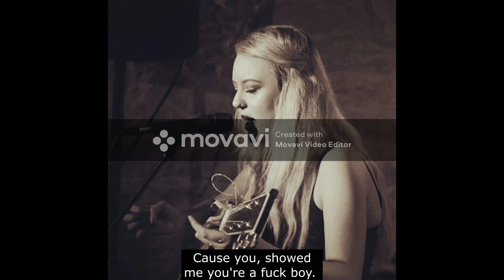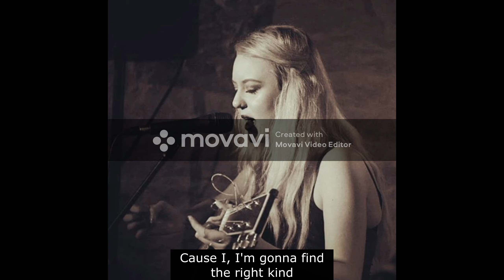Rebekah Partridge - Right Kind (Lyrics)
Track 3 of my EP Stages

Singer/songwriter/ producer-- Rebekah Partridge
Lead guitar- Adam Brown
Drummer - Jessica Watts